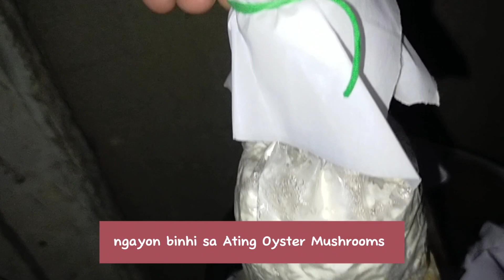SPAWN Crack Corn And Wheat Seed for oyster mushrooms